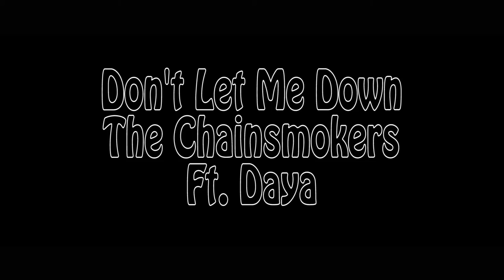2015 Paddleboarding at Lake Calhoun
Song/Artist: The Chainsmokers - Don't Let Me Down Audio ft  Daya